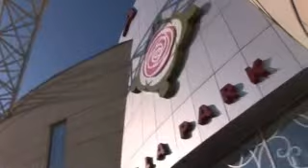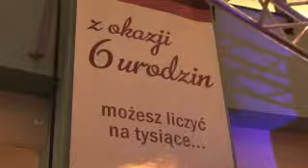WOLA PARK URODZINY